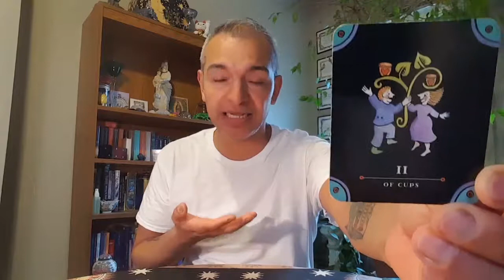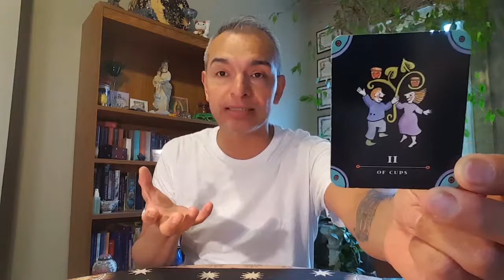5/13/17 TodaysTarot 2Cups 😉